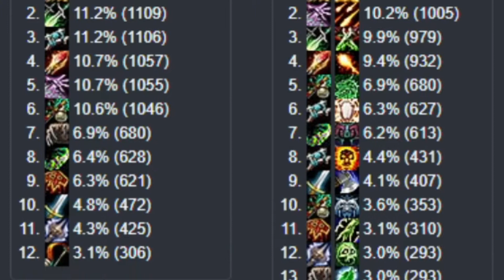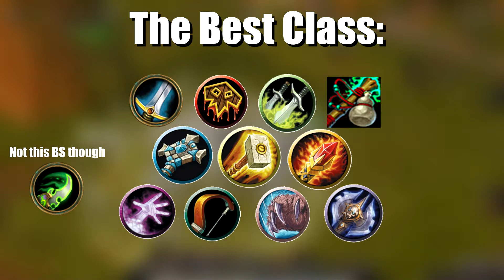Why EVERY class is OP in Shadowlands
(Down until I'm high rated in Shadowlands)